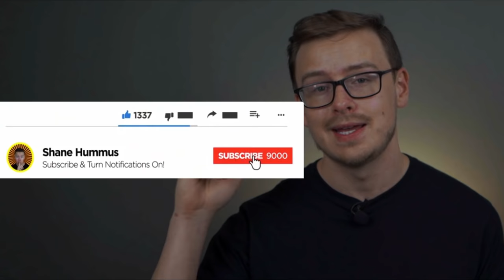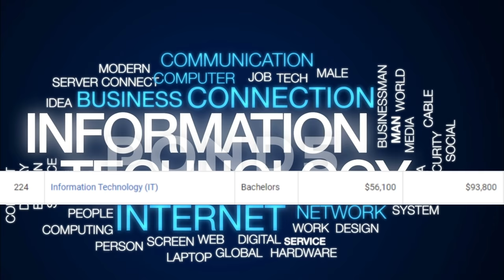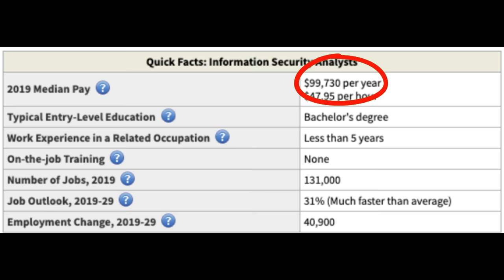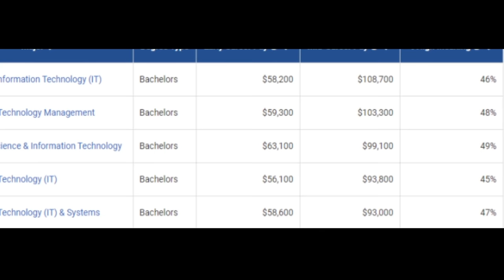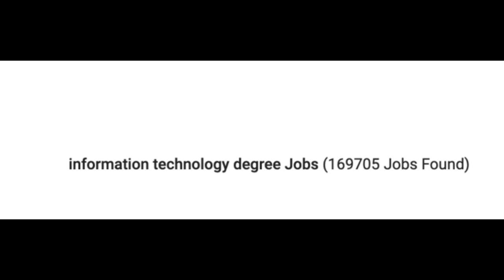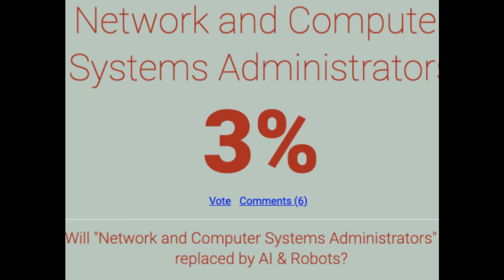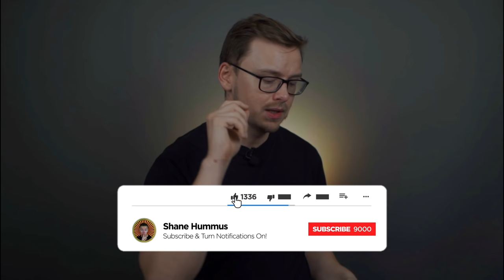Is An INFORMATION TECHNOLOGY degree WORTH IT?